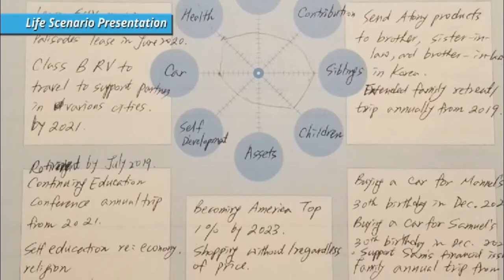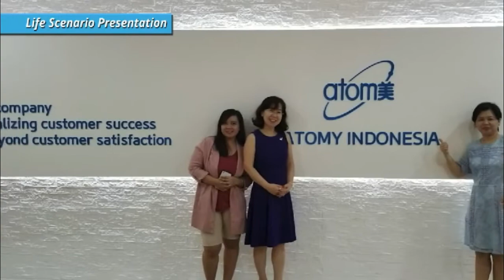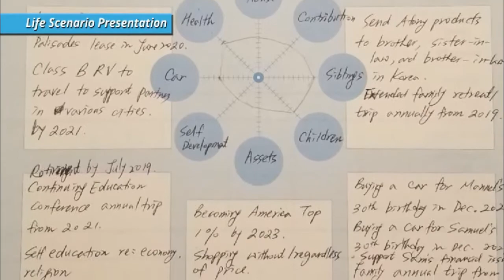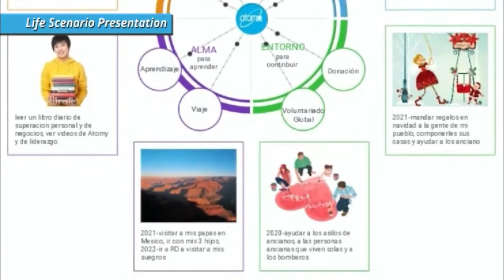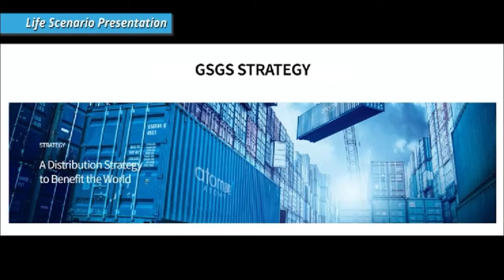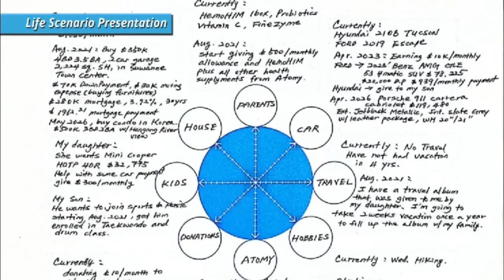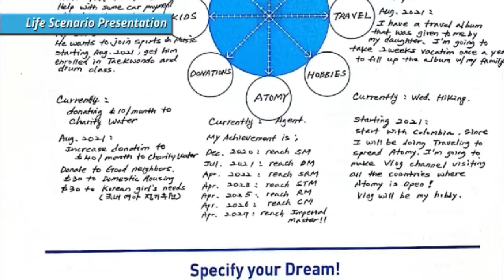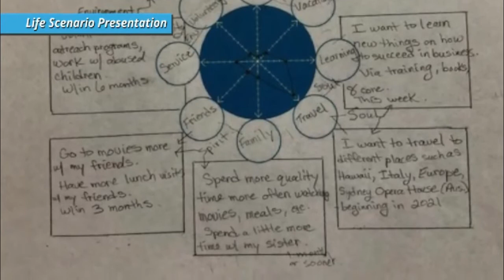Atomy Members Life Scenario Presentation - English